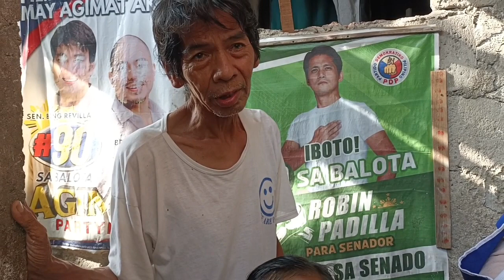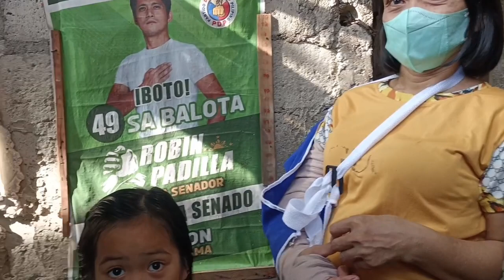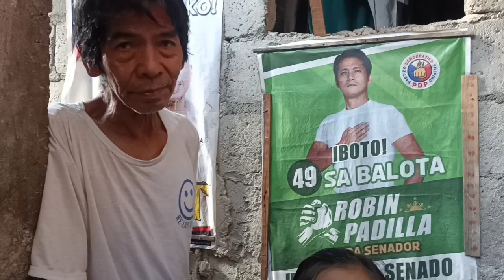isang Ginang na nabalian ng braso, TABANGAN NATON.